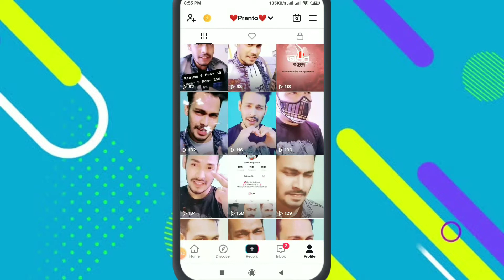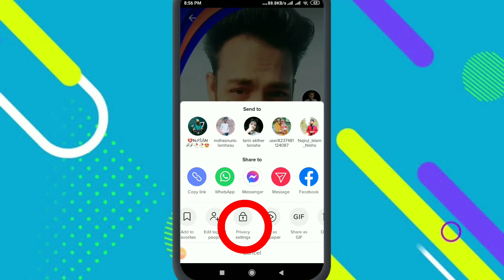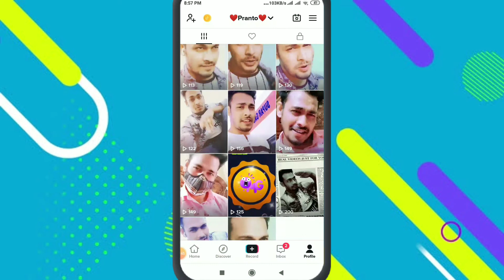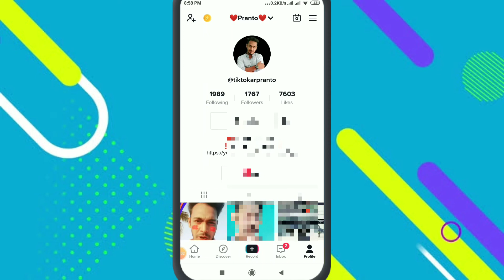টিকটক পাবলিশ করা ভিডিও প্রাইভেট করুন | tiktok public videos private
Ajker Video টিকটক পাবলিশ করা ভিডিও প্রাইভেট করুন | tiktok public videos private korun khub sohoje.

0:00 টিকটক পাবলিশ করা ভিডিও প্রাইভেট করুন
0:07 tiktok public videos private

tiktok public videos private
tiktok private setting tutorial
kivabe tiktok public videos private korbo
tiktok public video private korbo kivabe
tiktok app
tiktok public setting